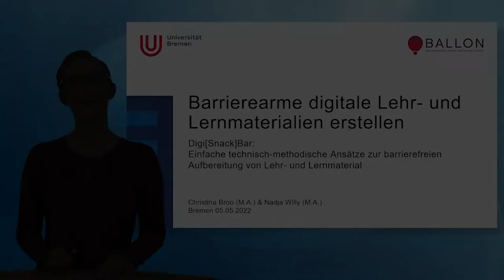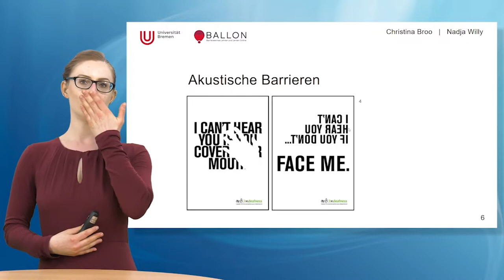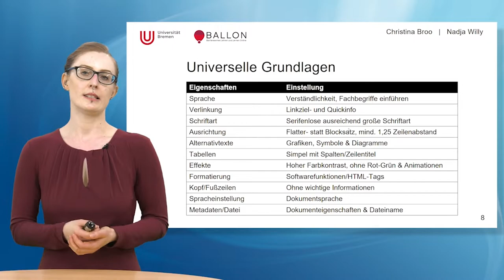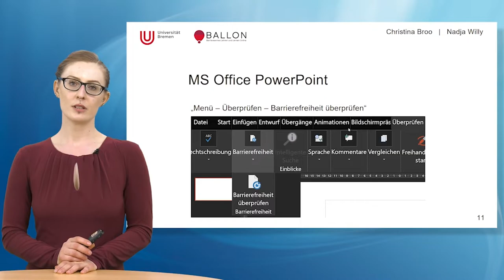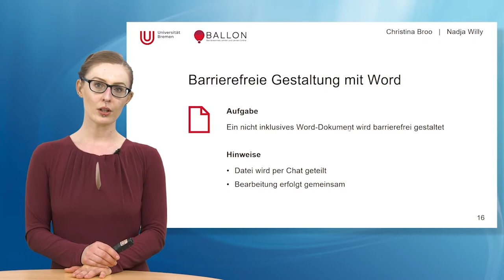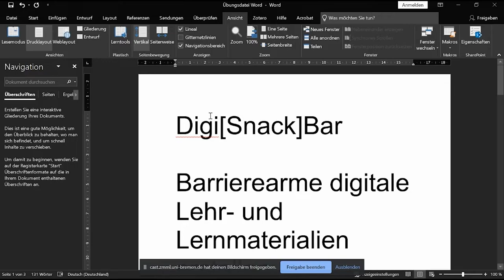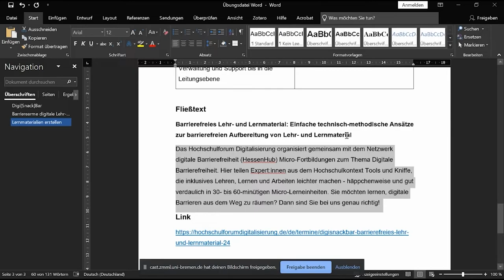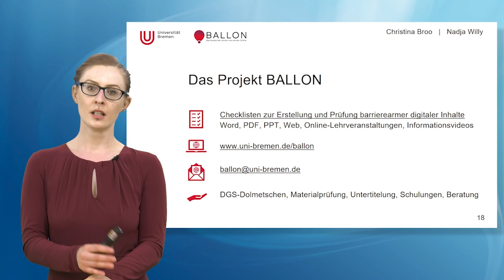Digi[Snack]Bar: Barrierearme digitale Lehr- und Lernmaterialien erstellen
🎦 Barrierearme digitale Lehr- und Lernmaterialien erstellen – Ein Vortrag von Nadja Willy und Christina Broo (Universität Bremen)

✨Zusammenfassung des Vortrags:
Digitales Lehren und Lernen hat in den letzten Jahren erheblich an Bedeutung gewonnen. Damit alle daran gleichermaßen teilhaben können, sollten einige Aspekte bei der Gestaltung digitaler Lehr- und Lernmaterialien berücksichtigt werden. Welche dies sind und wie man das eigene Material auf Barrierefreiheit prüfen kann, ist Inhalt dieser Lerneinheit.

💡 Lernziele:
Erlernen einfacher Tipps und Tricks, die dabei helfen das Potenzial der digitalen Transformation zur inklusiven Gestaltung von Lehr- und Lerninhalten zu nutzen.